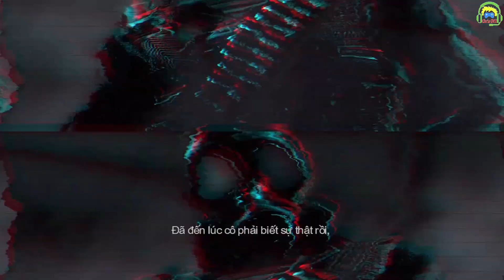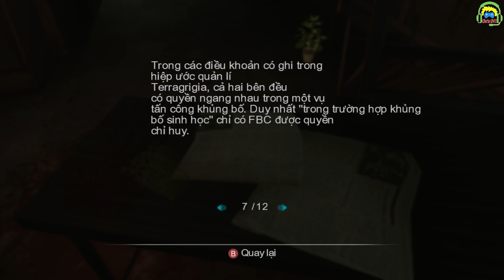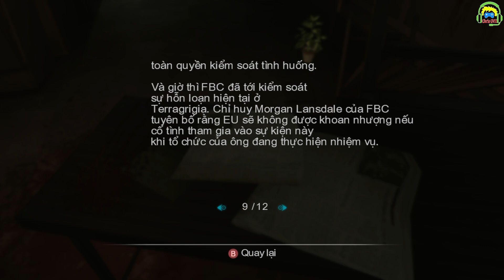(Việt Ngữ) Resident Evil Revelations #3 Bóng ma của Veltro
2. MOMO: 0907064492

Sau những sự kiện xảy ra trong RE4, Tổ chức điều tra và phòng chống khủng bố vũ khí sinh học (BSAA) được thành lập bởi Chris Redfield và Jill Valentine. Sau đó ít lâu, Chris lên đường cùng Jessica Sherawat để thu thập thông tin về một loại virus mới là T-Abyss Virus, trên con tàu SS Queen Zenobia, vốn được cho là tàn dư cuối cùng của Umbrella - tập đoàn đứng đằng sau đại dịch zombie trong những phần trước đó. Tuy nhiên, ngay khi vừa đặt chân lên tàu, họ đột nhiên mất liên lạc với BSAA một cách bí ẩn. Câu chuyện bắt đầu khi Jill cùng một cộng sự khác là Parker Luciani được lệnh tìm kiếm Chris và những người mất tích, đồng thời giải mã những bí ẩn trên con tàu Zenobia. (Nguồn:gametiengviet)

P/S: Chân thành cám ơn các dịch giả của gametiengviet đã việt hóa tựa game này.